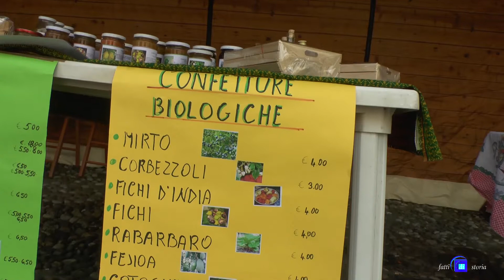GAS Valceno riscalda centro Storico di Fornovo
Organizzato dal gruppo di acquisto solidale GAS Gruppo di Acquisto Solidale della Valceno, un progetto di piccoli produttori per valorizzare il territorio e i prodotti locali, in collaborazione con lo IAT turistico e il Comune di Fornovo, e con lo scopo di valorizzare maggiormente il centro storico del paese, ha visto con la loro tre stand di prodotti di nicchia ravvivare Piazza IV Novembre e il suo albero Natalizio.
Una vendita diretta dal produttore al consumatore, con anche qualche risvolto sociale, come la lotta alla ndrangheta.
L’iniziativa rientra un un modo diverso di fare commercio dei propri prodotti, dove diventa basilare il rapporto diretto con i consumatori, in luoghi con forte passaggi di pedoni, in centri storici in cui la gente passeggia senza essere disturbata dagli autoveicoli, il tutto legato con altre iniziative e una dovuta pubblicità per attirare pubblico.
L’iniziativa, è durata una settimana e si è conclusa al mattino della vigilia di Natale dopo la Messa, allietati sia dalle melodie di un dolce violino, che dai piccoli suonatori della banda Musicale Fornovese.